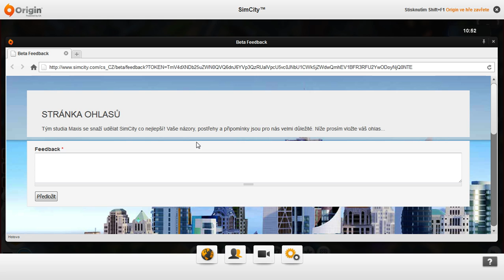SimCity - Cities Of Tomorrow 2